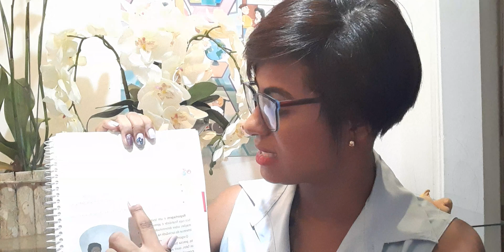Português - Palavras terminadas em OIDE - Reportagem - 5°ano